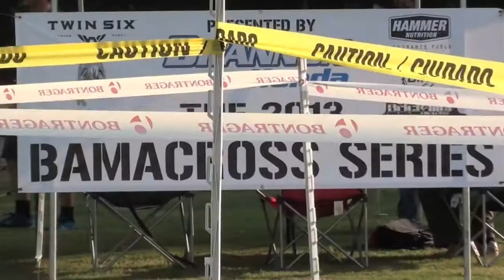Bamacross #2 Gadsden 2013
bamacross #2
Gadsden AL
10/19/13